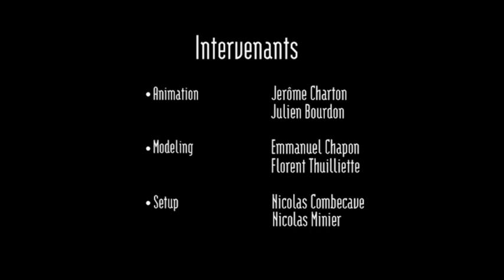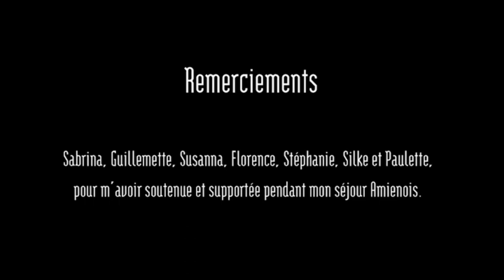Marie-Laure Dougnac - Dans la Lune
court métrage animation 3D